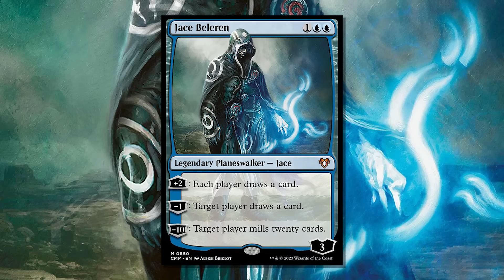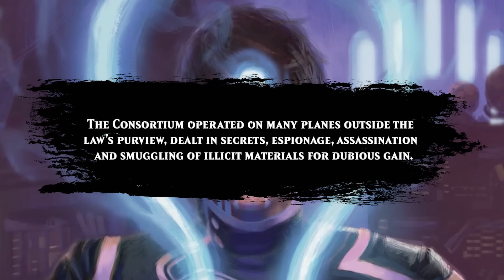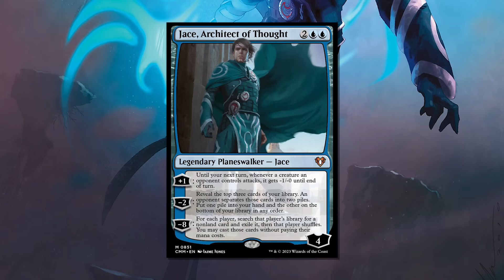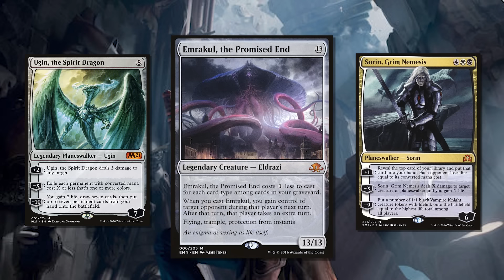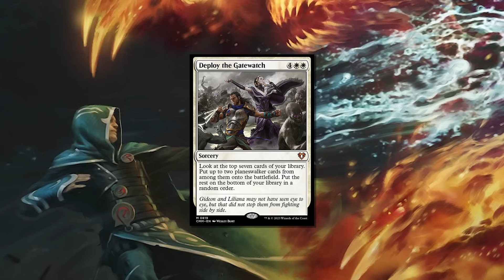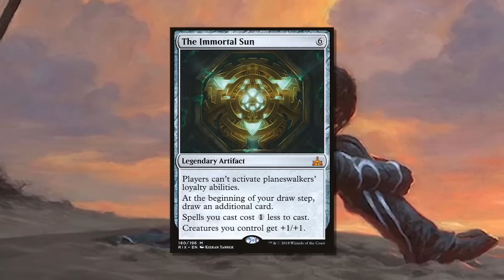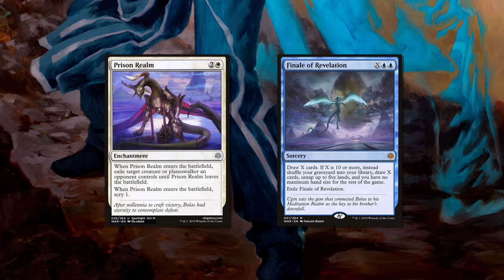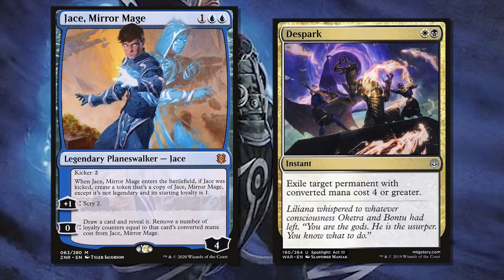The Story of Jace Beleren | Magic: The Gathering Lore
Learn about the enigmatic mind mage Jace Beleren and his journey through Magic: The Gathering's vast Multiverse

Time Stamps
0:00 - Intro
4:16 - Early Life
9:31 - Eldrazi and Guildpact
15:50 - The Gatewatch Saga
28:31 - Interplanar Wars
34:49 - Outro